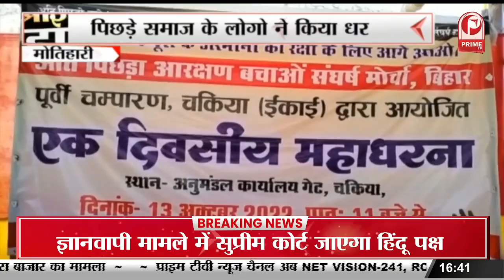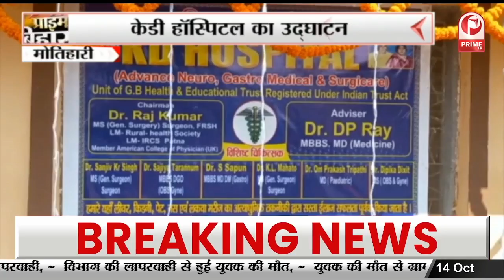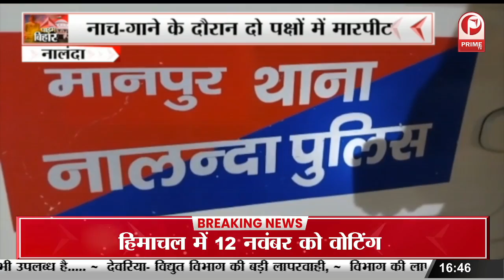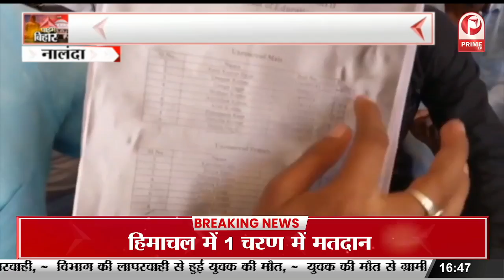Patna : जेडीयू नेता के 31 ठिकानों पर इनकम टैक्स की छापेमारी || Prime Tv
जेडीयू नेता के 31 ठिकानों पर इनकम टैक्स की छापेमारी || Prime Tv